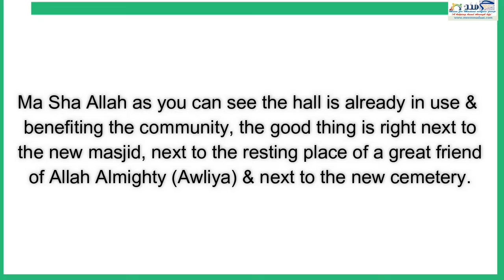Meem Madaat Open Day Of The New Community & Funeral Update 2022